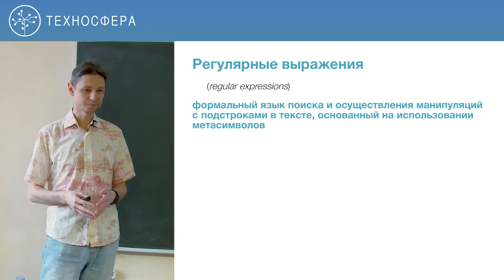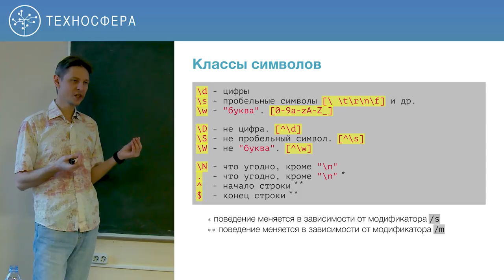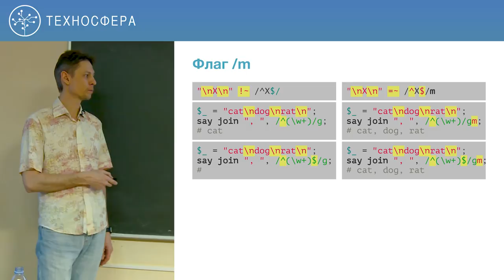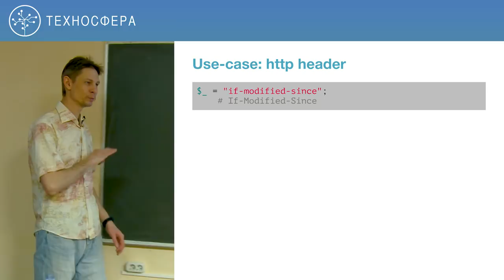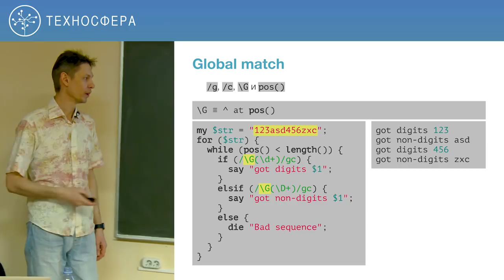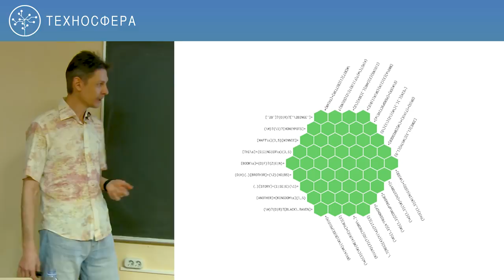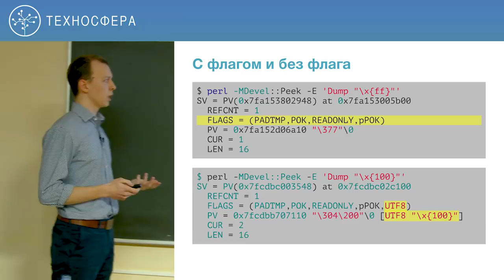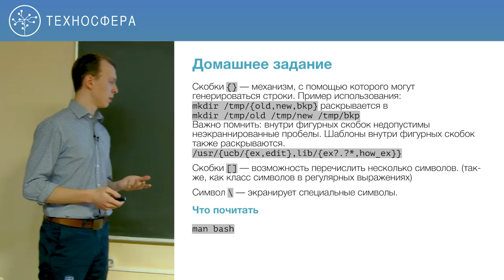4. Системное программирование на Perl. Регулярные выражения | Технострим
Цель курса — Получить навыки работы в Unix-like ОС и практику системного программирования, а также сделать собственный сервис с нуля.

Получаемые навыки:
- Понимание устройства и принципов работы Unix-like систем
- Опыт системного программирования под Linux на Perl
- Tips&tricks в работе с распространёнными инструментами профессиональных программистов, таких как консоль, редактор, система контроля версий и многое другое
- Создание собственного высокопроизводительного асинхронного сервиса с нуля